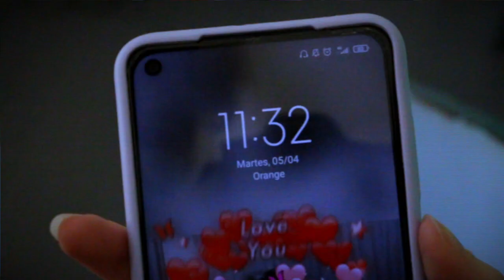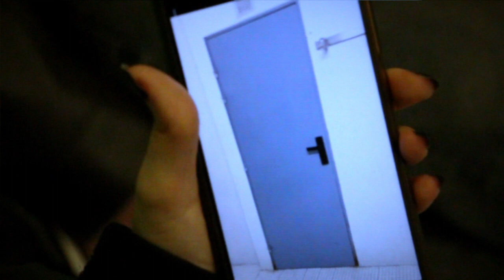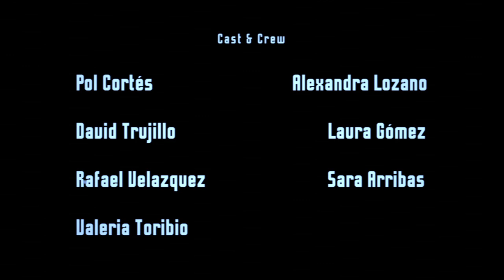TIME GIRL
Taller Cinema Concèntrica. Alumnes batxillerat artístic IES Maria Aurèlia Capmany